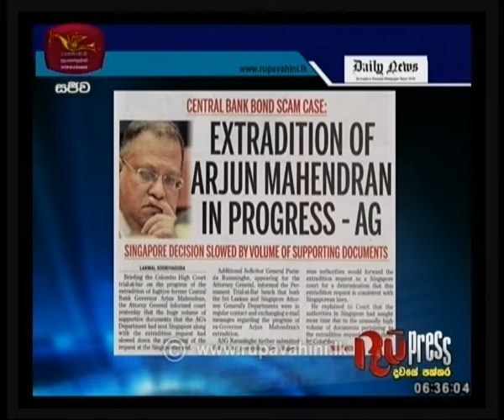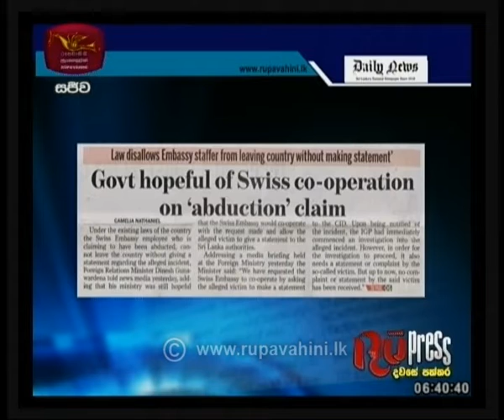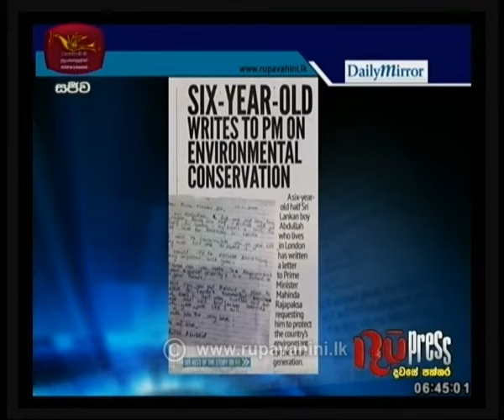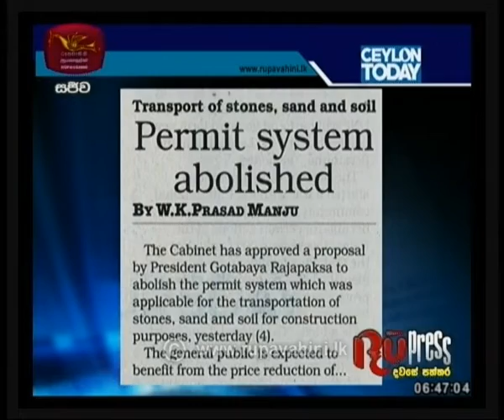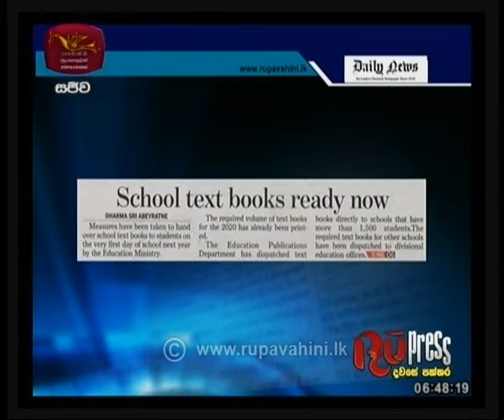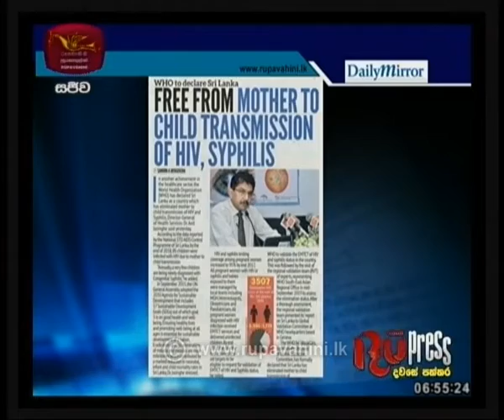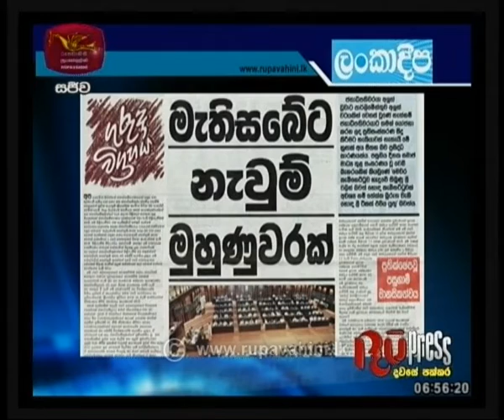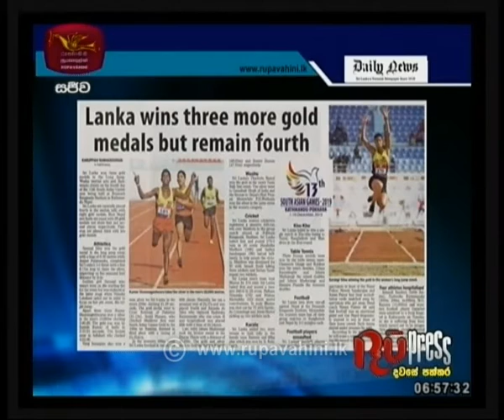RU Press |05-12-2019|Rupavahini